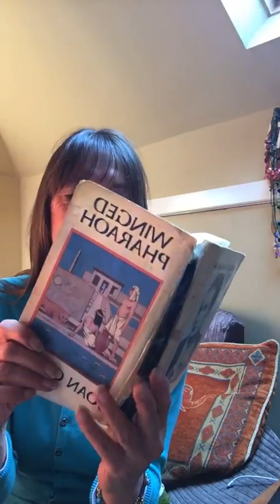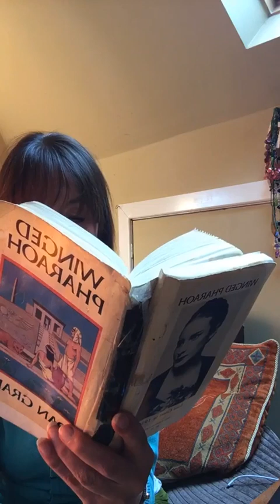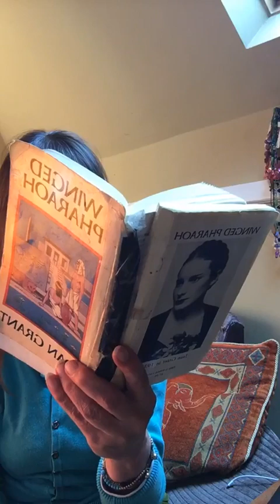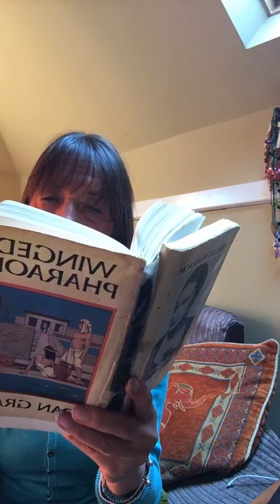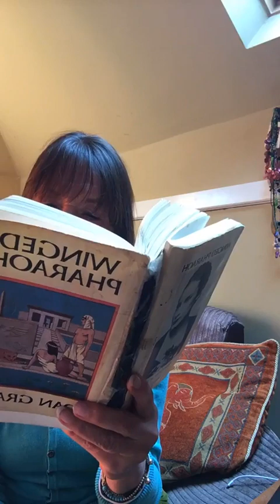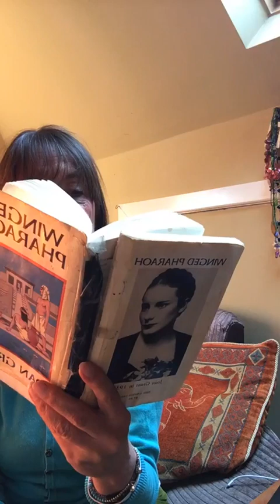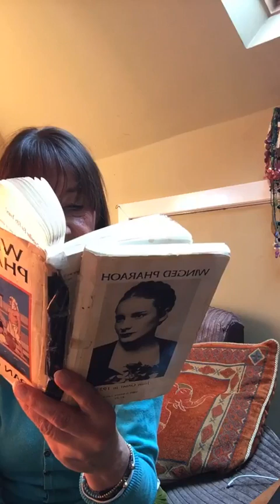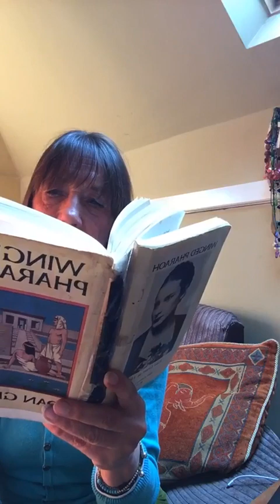11- WINGED PHARAOH - A JOAN GRANT FAR MEMORY BOOK - SEERSHIP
Winged Pharaoh was Joan Marshal Grants first far memory book, published in 1937 it had raving reviews... 'written with such clarity,  detail and living presence that it is quite reasonable to believe that it was 'a far memory' - not a figment of imagination but a recollection - a rare treat. Joan was born 1907 and passed in 1989. and throughout her life she was preoccupied with the subject of ethics, to her it represented the fundamental and timeless code of attitudes and behaviour towards one another on which the health and of the individual and society depends. Denys Kelsey, her last husband wrote "The first Dynasty of Egypt once knew the code well, but lost it and foundered. 11 Dynasties were to pass before it was recovered, but those were more leisurely times where arrows, javelins and a club were the most lethal weapons. This story plays before the time of Babylon and the great flood.
Here we are following Sekhet-a-ra who is a young girl , a wise soul in a little body, willful and full of questions. Here she asks the priest Ptah-Kefer about the body

CHAPTER 11 - SEERSHIP

Sekhet-a-ra is born into a loving relationship, Neyah her brother, who she had a life with before, is 3 years older. The story continues. the children of Pharaoh .little Sekeeta as her father calls her, learns about how Seership from Ptah Kefer, as in this chapter..

I look forward wandering through these chapters which are short - and maybe i shall read more than one at a time- i shall see.

A 'Like' would be nice, thank you .

Heike or HighKey whenever possible..